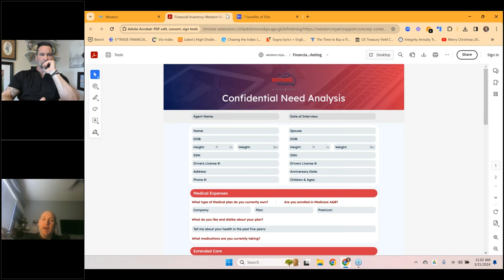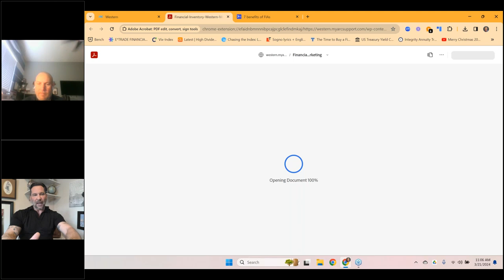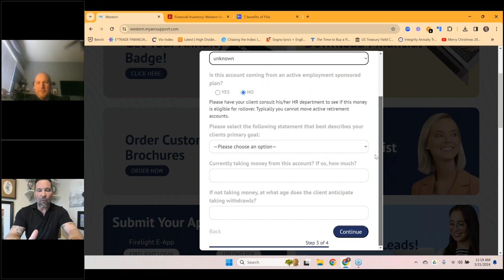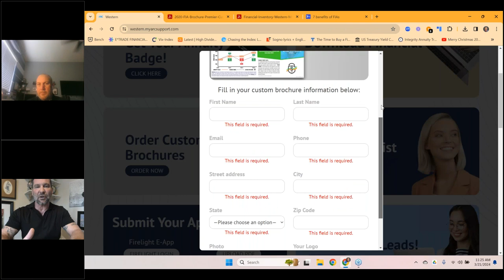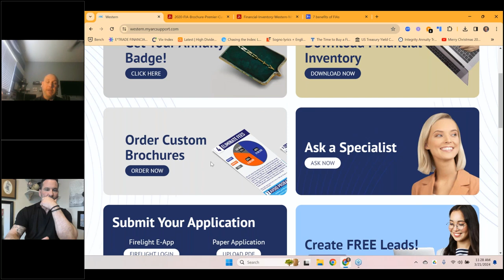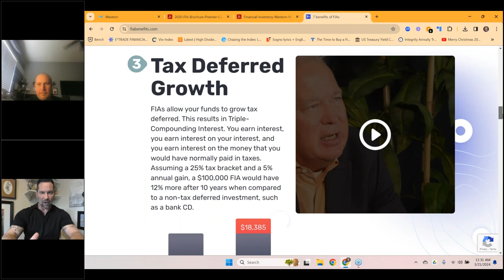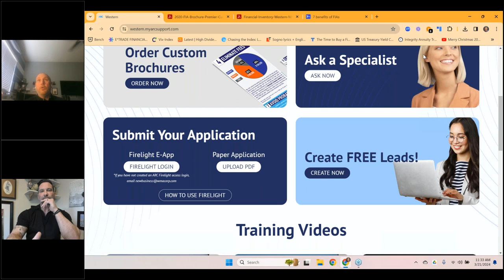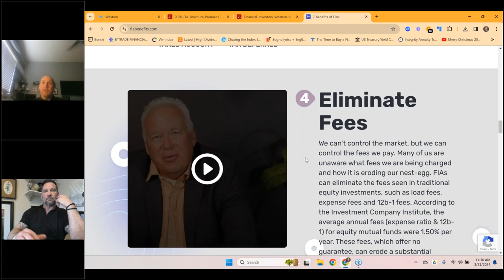Using the Quadfold Brochure and FIABenefits.com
We invite you to join Jim and Sean as they dive deeper into the Annuity Resource Center (ARC). This week they will teach you how to use the customizable Quadfold Brochure available on ARC. They will also give you an overview of FIAbenefits.com. Don't miss this informative webinar!